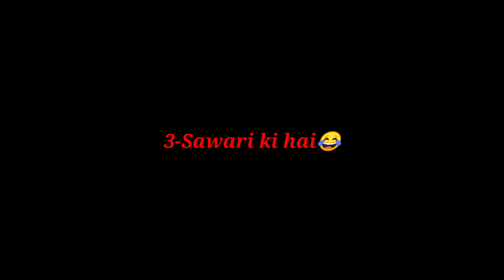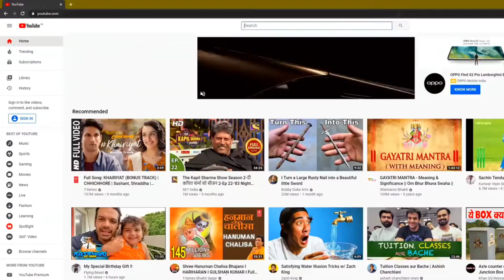Carry minati:The art of bad words||Carryminati new video reaction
No.1 Sponsership

Mivi earpods

Carry minati best roasting channel💖✨😍💖✨😍

Rkgamer
                      ____ About me____
      I Ravinder kumar 19 yrs old.
                     Doing Mechanical engineering 😘
                                Loves games😈

How you can reach to me｡◕‿◕｡